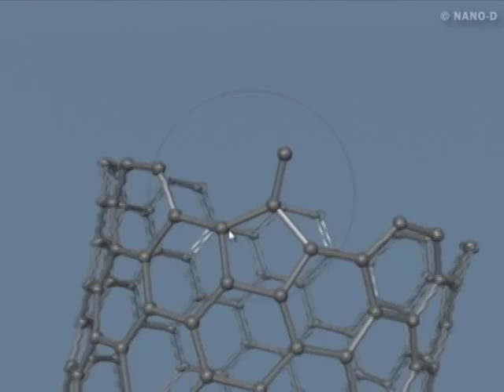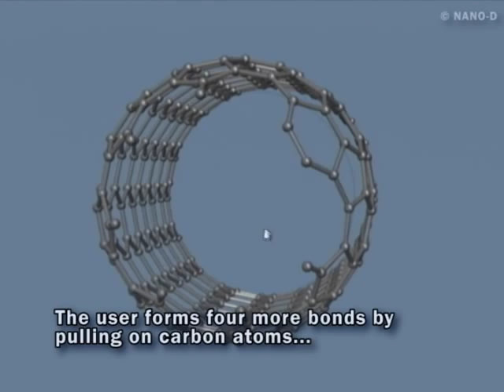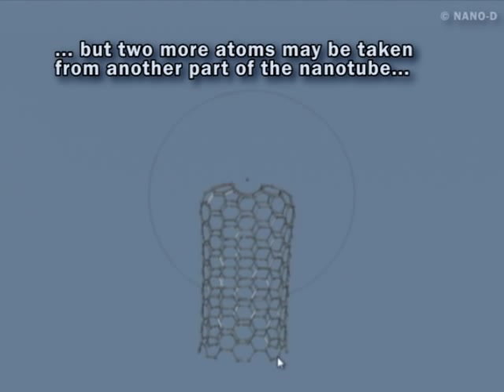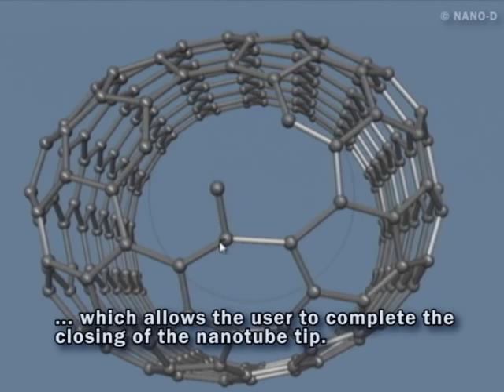Interactive molecular modeling - Closing a carbon nanotube in SAMSON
A user of SAMSON (Software for Adaptive Modeling and Simulation Of Nanosystems) interactively closes a carbon nanotube using a reactive force-field (the Brenner potential). SAMSON integrates adaptive, incremental algorithms to update the potential energy and interatomic forces. © NANO-D - INRIA.